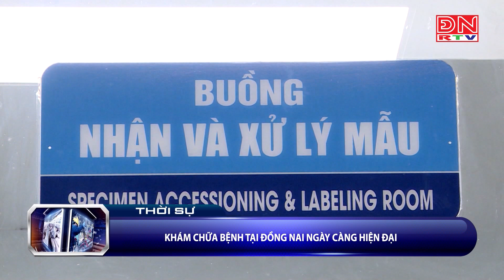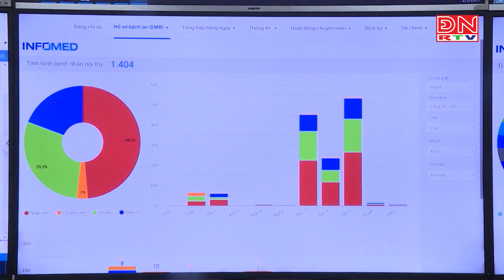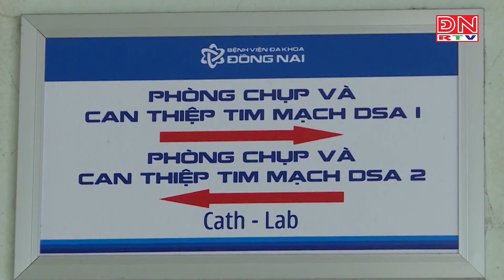Khám chữa bệnh tại Đồng Nai ngày càng hiện đại